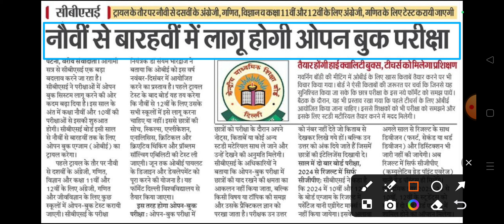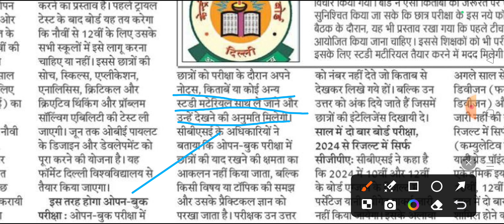9वीं से 12वीं में लागू होगी ओपन बुक परीक्षा | CBSE New Exam Pattern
9वीं से 12वीं में लागू होगी ओपन बुक परीक्षा |
CBSE New Exam Pattern |